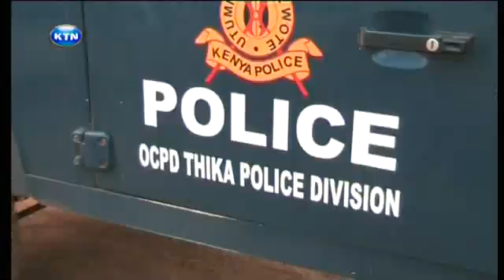Space rock scare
Residents of Thika and Kangundo districts today experienced a rare natural occurence when they saw several bright objects fall from the sky. One of the objects landed in the ground near the Ol Donyo Sabuk Mountain in Thika, which is also known as Kilimambogo. Eyewitnesses described it as resembling a rock, suggesting that it is a meteorite or space rock. Locals say they heard a loud sound like a falling airplane and saw the burning object fall to the ground at about 10am today. Military officials arrived in the area and took away the object for analysis.